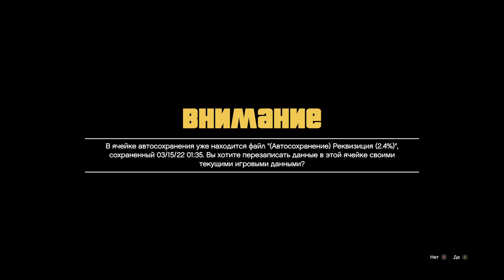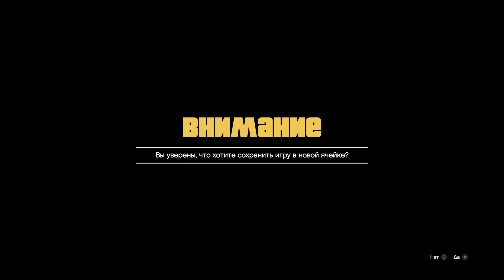Grand Theft Auto V - Прохождение - Часть 2 (Xbox Series X - 4K - nextgen update)